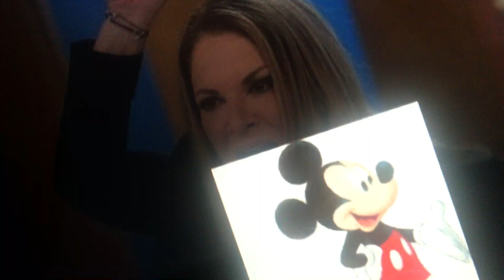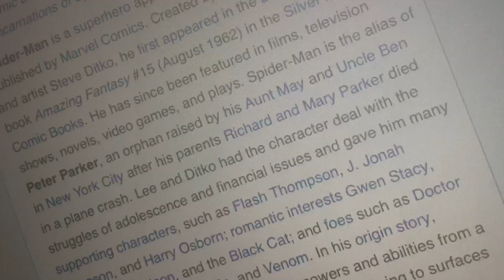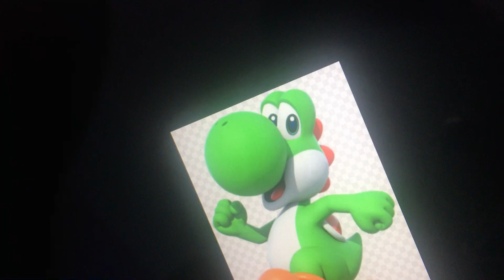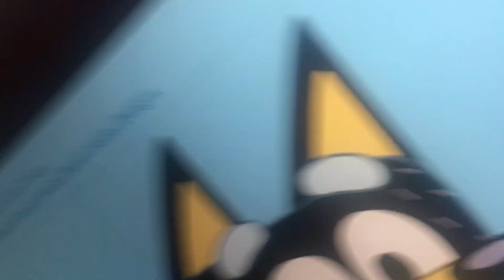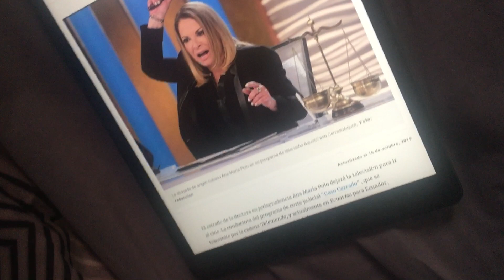Caso Cerrado Gets in Dead Meat